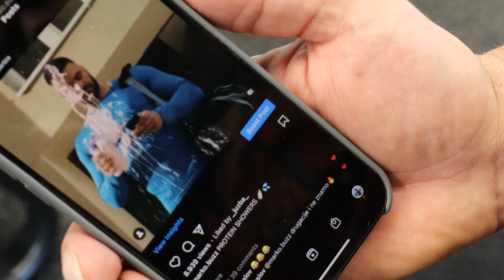Marko Mićović, zgodni Beograđanin čiji izgled ostavlja bez daha